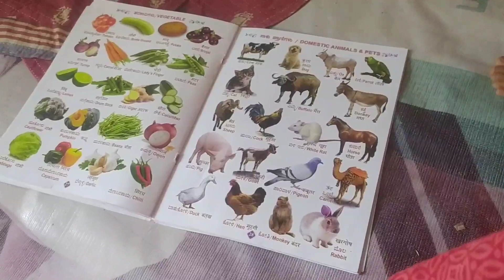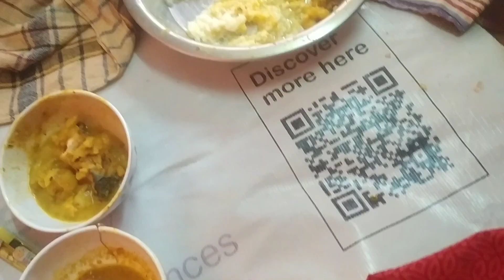Daliy vlog in Bengali language for the first time if u like this plz support us# Bengali in Banglor